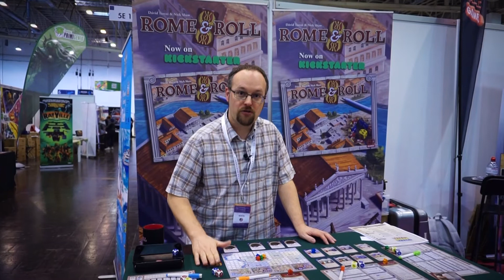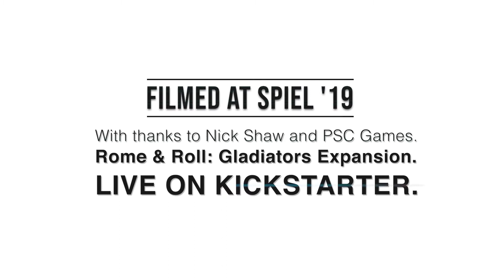Rome & Roll Designer Interview Nick Shaw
The project was a huge success funding in under 4hrs - now Nick and Dávid Turczi are back with their latest expansion: Rome & Roll: Gladiators expansion, by publisher PSC Games. NOW LIVE ON KICKSTARTER.

While Rome is being rebuilt, the public demands entertainment!

Congrats to all involved!